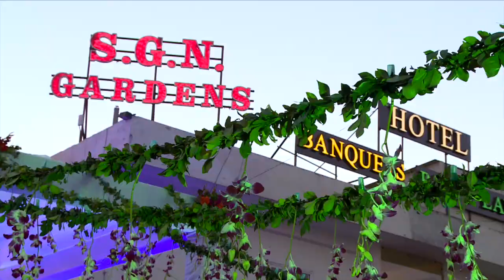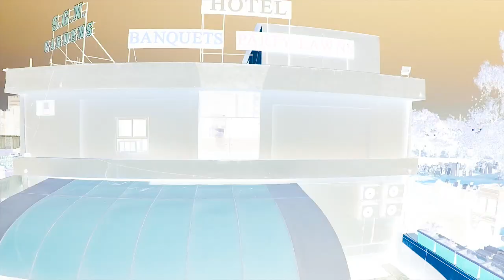Animesh Highlight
Animesh & Surabhi